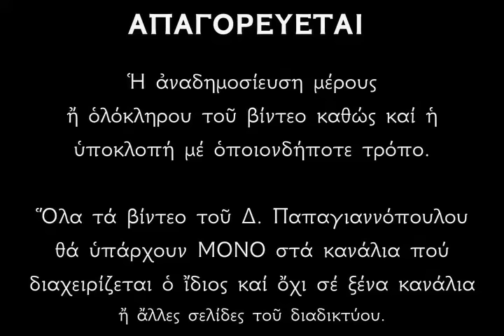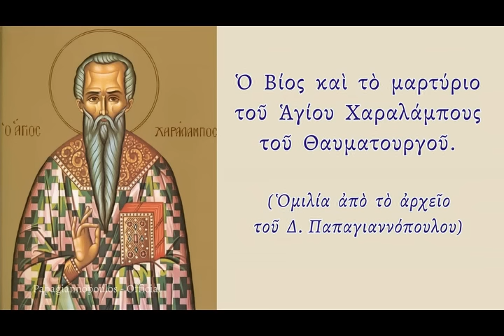🌸 Άγιος Χαράλαμπος : ΤΡΟΜΕΡΟΣ ΒΙΟΣ και η τελευταία του επιθυμία !! Πόσο καιρό τον βασάνιζαν ;;